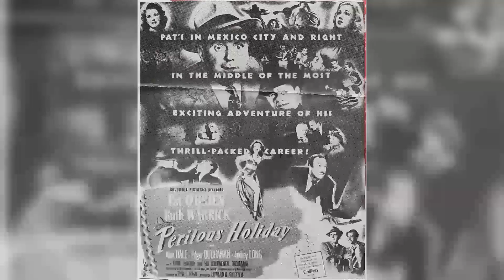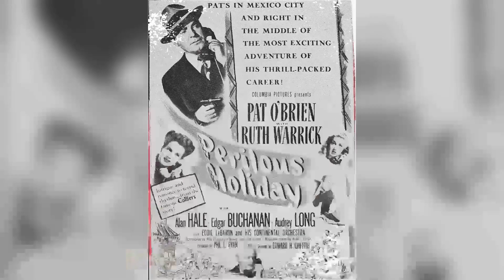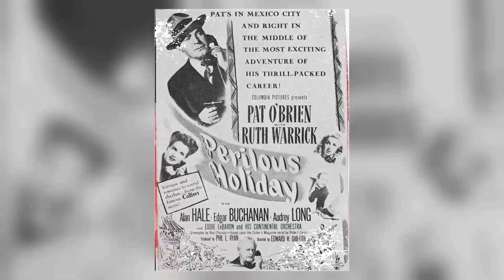Skin Crawling Facts About Ruth Warrick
Step into the mesmerizing world of Classic Hollywood with Ruth Warrick, a trailblazing star who captivated hearts on and off the screen. 🌟

From their first breakout role to their everlasting legacy, we'll traverse the milestones of Ruth Warrick's remarkable journey. 🎥

Join me as we pay tribute to Ruth Warrick's artistry and the indelible impact they left on cinema history.

🌠 Lights, camera, and let's celebrate the magical era of Classic Hollywood with Ruth Warrick as our guiding luminary! ✨🎭
Filmography:
All My Children
Loving
Peyton Place: The Next Generation
Death Mask
The Returning
Daniel Boone
The Great Bank Robbery
Peyton Place
How to Steal the World
Insight
The Man from U.N.C.L.E.
Ride Beyond Vengeance
Gunsmoke
A Letter to Nancy
Perry Mason
I Spy
Roogie's Bump
Robert Montgomery Presents
Studio One
Lux Video Theatre
Fireside Theatre
Guiding Light
Gruen Guild Theater
Campbell Summer Soundstage
The Schaefer Century Theatre
The Bigelow Theatre
One Too Many
Three Husbands
Let's Dance
Second Chance
Beauty on Parade
The Great Dan Patch
Make Believe Ballroom
Arch of Triumph
Daisy Kenyon
Driftwood
Swell Guy
Song of the South
Perilous Holiday
China Sky
Guest in the House
Secret Command
Mr. Winkle Goes to War
The Iron Major
Petticoat Larceny
Obliging Young Lady
The Corsican Brothers
Citizen Kane
All My Children
Loving
Death Mask
The Returning
Daniel Boone
Peyton Place
Insight
Ride Beyond Vengeance
Gunsmoke
Perry Mason
I Spy
Roogie's Bump
Robert Montgomery Presents
Studio One
Lux Video Theatre
Fireside Theatre
Guiding Light
Gruen Guild Theater
Campbell Summer Soundstage
The Bigelow Theatre
One Too Many
Three Husbands
Let's Dance
Second Chance
Beauty on Parade
Make Believe Ballroom
Arch of Triumph
Daisy Kenyon
Driftwood
Swell Guy
Perilous Holiday
China Sky
Secret Command
The Iron Major
Petticoat Larceny
Obliging Young Lady
The Corsican Brothers
Citizen Kane
All My Children
Loving
Death Mask
The Returning
Daniel Boone
Peyton Place
Insight
Ride Beyond Vengeance
Gunsmoke
Perry Mason
I Spy
Roogie's Bump
Robert Montgomery Presents
Studio One
Lux Video Theatre
Fireside Theatre
Guiding Light
Gruen Guild Theater
Campbell Summer Soundstage
The Bigelow Theatre
One Too Many
Three Husbands
Let's Dance
Second Chance
Beauty on Parade
Make Believe Ballroom
Arch of Triumph
Daisy Kenyon
Driftwood
Swell Guy
Perilous Holiday
China Sky
Secret Command
The Iron Major
Petticoat Larceny
Obliging Young Lady
The Corsican Brothers
Citizen Kane
All My Children
Loving
Death Mask
The Returning
Daniel Boone
Peyton Place
Insight
Ride Beyond Vengeance
Gunsmoke
Perry Mason
I Spy
Roogie's Bump
Robert Montgomery Presents
Studio One
Lux Video Theatre
Fireside Theatre
Guiding Light
Gruen Guild Theater
Campbell Summer Soundstage
The Bigelow Theatre
One Too Many
Three Husbands
Let's Dance
Second Chance
Beauty on Parade
Make Believe Ballroom
Arch of Triumph
Daisy Kenyon
Driftwood
Swell Guy
Perilous Holiday
China Sky
Secret Command
The Iron Major
Petticoat Larceny
Obliging Young Lady
The Corsican Brothers
Citizen Kane
All My Children
Loving
Death Mask
The Returning